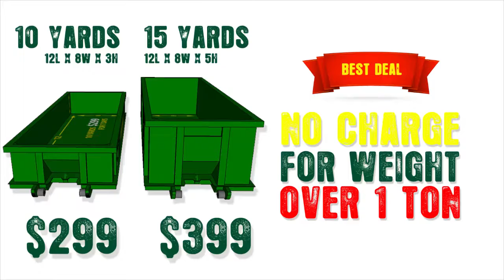Dumpster Rental in 01545 Shrewsbury MA Rent a Dumpster Runners Best Price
10 YARD DUMPTERS FOR $299
15 YARD DUMPSTER FOR $399
7 DAY RENTAL
NO WEIGHT LIMIT

Dumpster Rental Massachusetts Prices
Dumpster Rental Worcester Ma Quotes
Dumpster Rental Prices In Massachusetts
Dumpster Worcester Ma
Rent A Dumpster In Worcester Ma
Roll Off Dumpster Worcester Ma
City Of Worcester Ma Dumpster Permit
Worcester Rent Dumpster

Available in All MA Cities :

Malden
Manchester
Mansfield
Marblehead
Marion
Marlborough
Marshfield
Mashpee
Mattapoisett
Maynard
Medfield
Medford
Medway
Melrose
Mendon
Merrimac
Methuen
Middleborough
Middlefield
Middleton
Milford
Millbury
Millis
Millville
Milton
Monroe
Monson
Montague
Monterey
Montgomery
Mount Washington
Nahant
Nantucket
Natick
Needham
New Ashford
New Bedford
New Braintree
New Marlborough
New Salem
Newbury
Newburyport
Newton
Norfolk
North Adams
North Andover
North Attleboro
North Attleborough
North Brookfield
North Canaan
North Hadley
North Reading
North Smithfield
Northampton
Northborough
Northbridge
Northfield
Northridge
Norton
Norwell
Norwood
Oak Bluffs
Oakham
Orange
Orleans
Orton
Otis
Oxford
Palmer
Paxton
Peabody
Pelham
Pembrook
Pembrooke
Pepperell
Peru
Petersham
Phillipston
Pittsfield
Plainfield
Plainville
Plymouth
Plympton
Prescott
Princeton
Provincetown
Quincy
Randolph
Raynham
Reading
Rehoboth
Revere
Richmond
Rochester
Rockland
Rockport
Rowe
Rowley
Royalston
Russell
Rutland
Salem
Salisbury
Sandisfield
Sandwich
Saugus
Savoy
Scituate
Seekonk
Sharon
Sheffield
Shelburne
Sherborn
Shirley
Shrewsburty
Shrewsbury
Shutesbury
Somers
Somerset
Somerville
South Hadley
Southampton
Southborough
Southbridge
Southwick
Spencer
Springfield
Sterling
Stockbridge
Stoneham
Stoughton
Stow
Sturbridge
Sudbury
Suffield
Sunderland
Sutton
Swampscott
Swansea
Taunton
Templeton
Tewksbury
Tisbury
Tolland
Topsfield
Townsend
Truro
Tyngsborough
Tyringham
Upton
Uxbridge
Vernon
Wakefield
Wales
Walpole
Waltham
Ware
Wareham
WarehamHarrisburg
Warren
Warwick
Washington
Watertown
Wayland
Webster
Wellesley
Wellfleet
Wendell
Wenham
West Boylston
West Bridgewater
West Brookfield
West Newbury
West Springfield
West Stockbridge
West Tisbury
Westborough
Westfield
Westford
Westhampton
Westminster
Weston
Westport
Westwood
Weymouth
Whatley
Whitingham
Whitman
Wilbraham
Williamsburg
Williamstown
Wilmington
Winchendon
Winchester
Windsor
Winthrop
Woburn
Woonsocket
Worcester
Worthington
Wrentham
Yarmouth